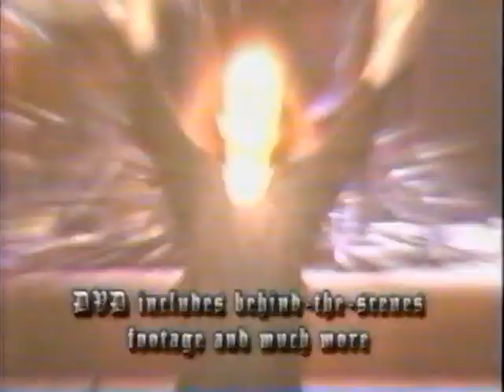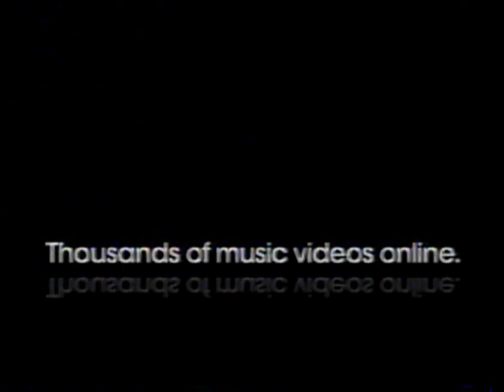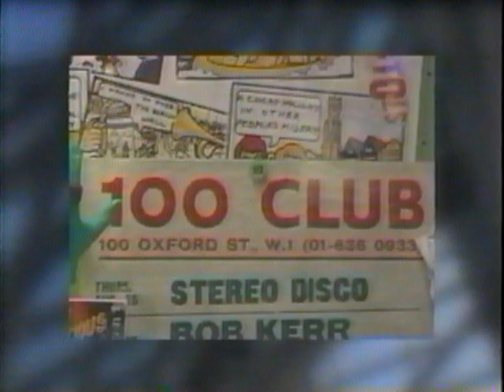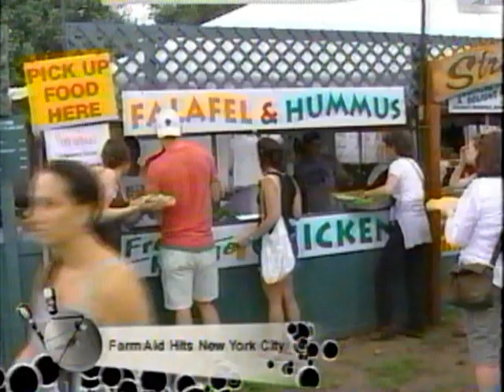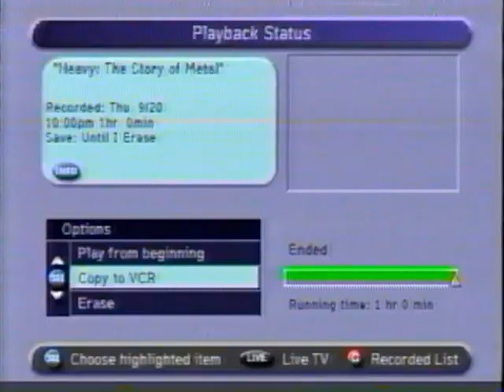VH1 Classic Commercials 14 (2007)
These commercials were shown during an airing of Heavy: The Story of Metal 1x02 British Steel, on VH1 Classic, sometime in 2007.